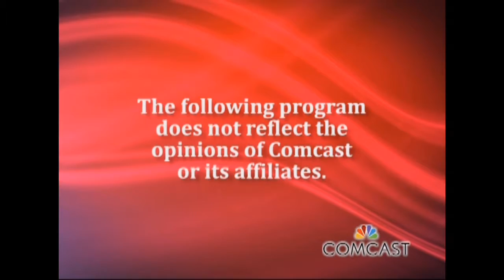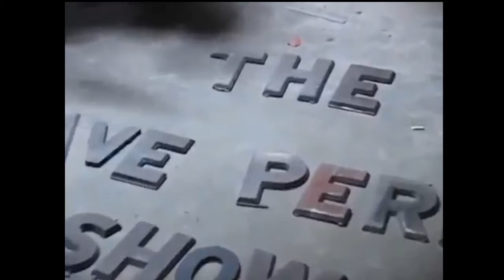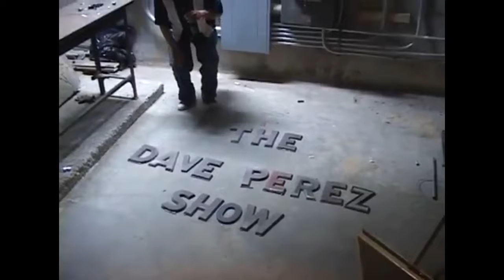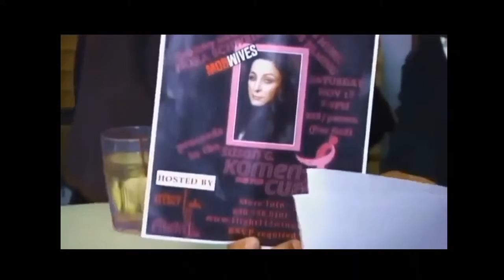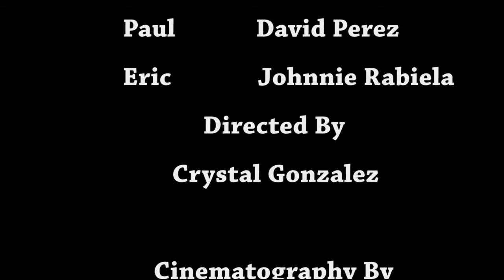Comcast 1st show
Presented this as my first show for Comcast. lets see what they say.